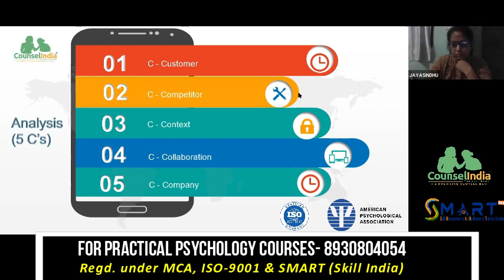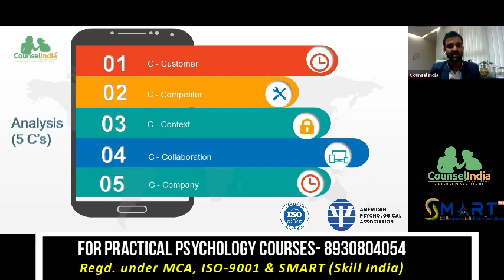Need of Marketing for budding psychologists l Shivam Dixit l Counsel India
In this video, Shivam Dixit has talked about:

Lead Generation.
It's done through the Content you give
To decide target Audience ask 3 Questions.
1. Who do you help
2. What do you help to achieve
3. How do you do that
Analysis (5 C’s)
Customer, Context, Competitor, Collaboration, Company

Have doubts about psychology courses? Connect us for a free counseling call at: